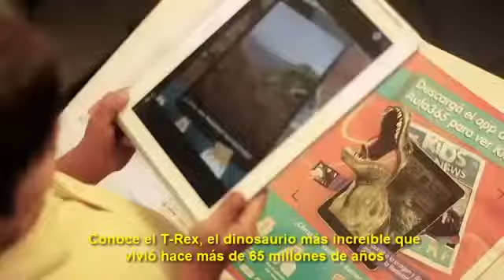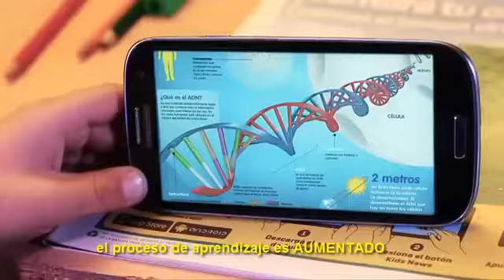Con Aula365 App Mobile, el aprendizaje es aumentado!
El App de Aula365 te permite aprender, jugar y crear, convirtiendo la clase en una verdadera aventura! Los niños podrán conversar con chicos de todo el mundo, ayudarse con las tareas escolares y aprender con películas interactivas, y en múltiples idiomas! Con el App de Aula365, el proceso de aprendizaje es aumentado, ¡y es más divertido que nunca!